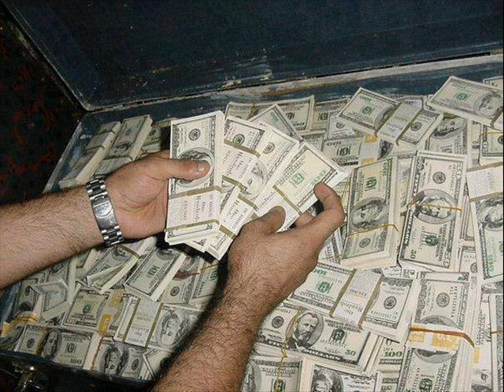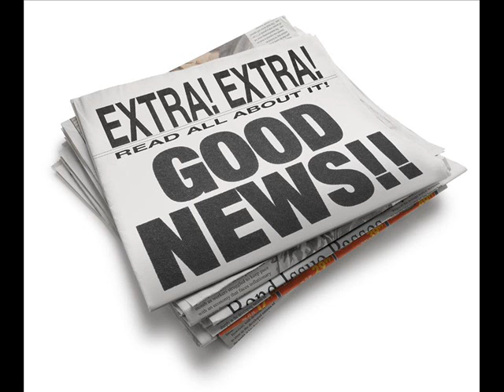BALLADE LADLENE &GRANADA MIKE SHAINE ...